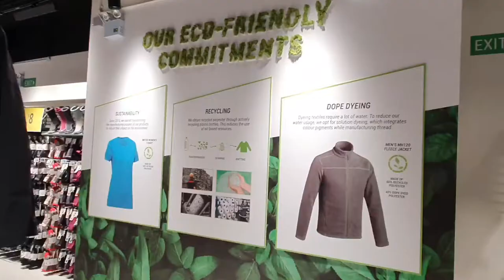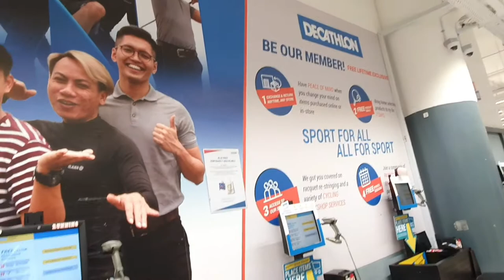Decathlon Singapore:Walkthrough Vlog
Singapore Cheap Sportswear Deals or Finds Walkthrough Vlog

Lowest price guarranteed tag plus innovative shopping experience.

This store is considered as the largest sporting retailer in the world.It offers affordable sportswear,shoes,gear for over 60 sports.

Hope this walkthrough video will give you a glimpse on what is inside Decathlon Singapore.